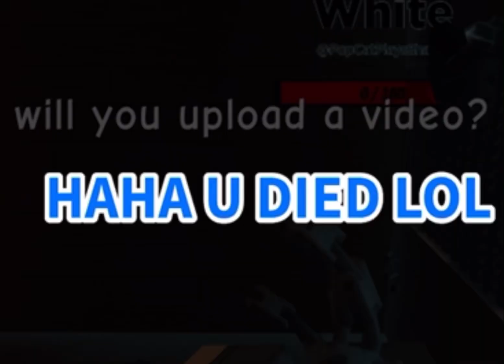Slap Royale when Hitman was released: | Roblox Slap Battles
Sub and like if you think this content is 🔥